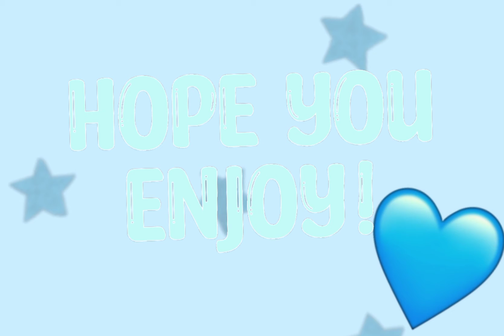Intro for ItzMiaGaming ♡︎ Congrats on 4k!